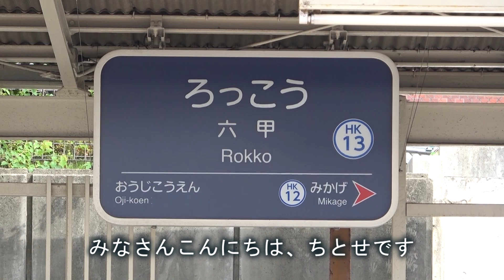【阪急神戸本線】六甲駅を通過する電車を撮影してきた / 特急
今回は阪急神戸本線の六甲駅に行って来ました。
今回の動画では、特急が通過します。